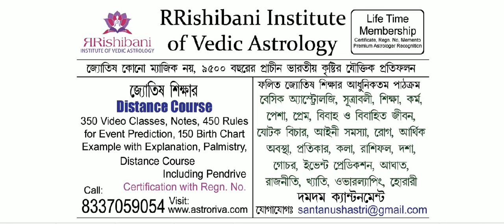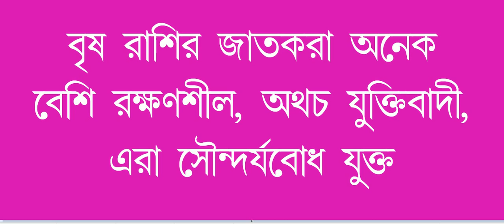বৃষ রাশির ছেলেদের ১০ টি ভালো গুণ